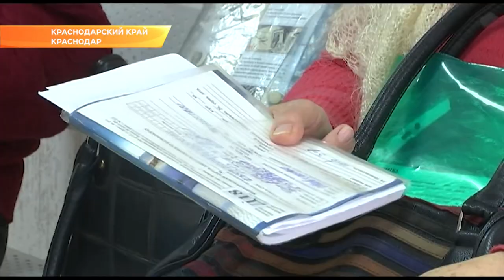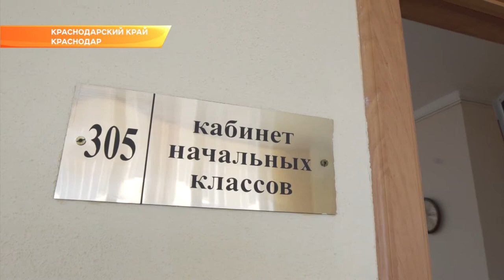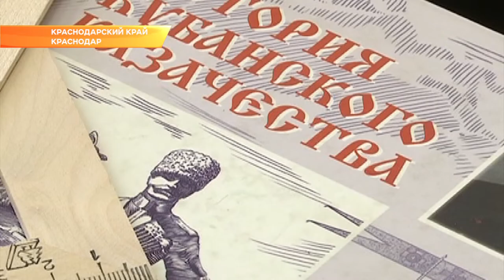Сессия ЗСК. Новости Эфкате Сочи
Расходная часть бюджета Кубани на ближайшие три года увеличится на 27 млрд руб

За изменения в главный финансовый документ края сегодня в первом чтении единогласно проголосовали кубанские парламентарии.

Большая часть из краевой казны будет направлена на развитие медицины и образования. В первую очередь, дополнительные деньги пойдут на ремонт и оборудование поликлиник и фельдшерско-акушерских пунктов. На эти цели выделено около 600 млн руб. Губернатор отметил, что поправки, которые сегодня внесли депутаты, позволяют назвать главный финансовый документ края бюджетом развития. Важно, чтобы средства пошли на улучшение качества жизни кубанцев. Финансирование увеличено и в части социальных выплат.